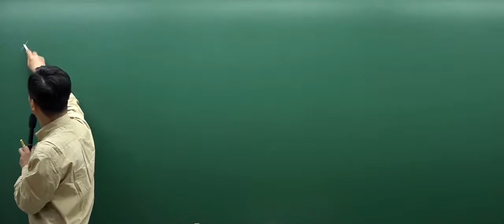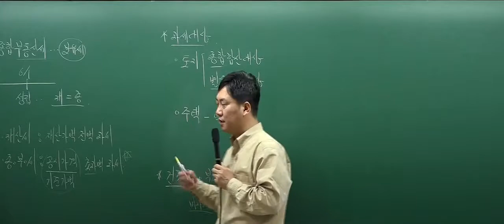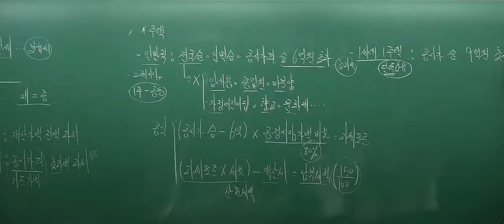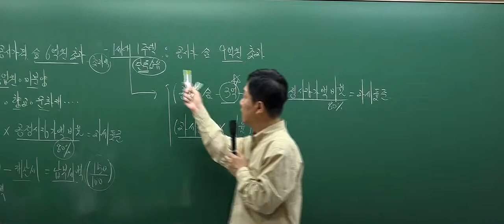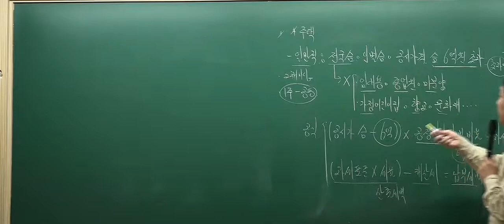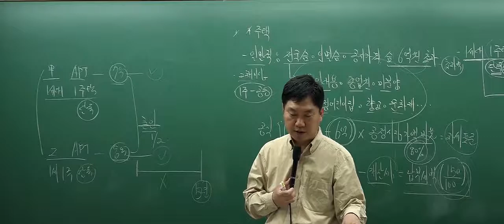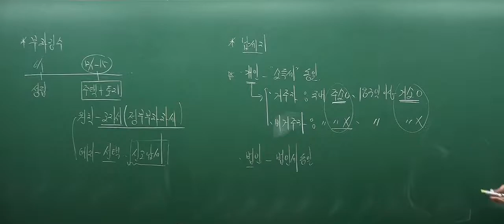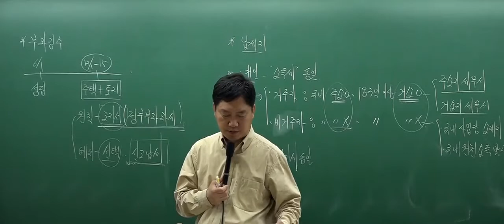[2017심화_6회1강] 공인중개사 강의_부동산세법(홍문성)_종합부동산세